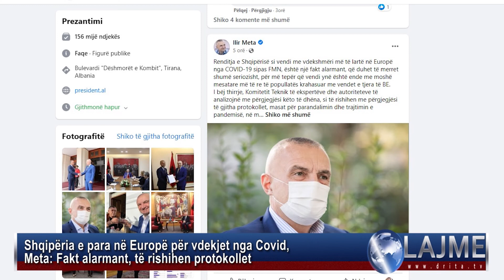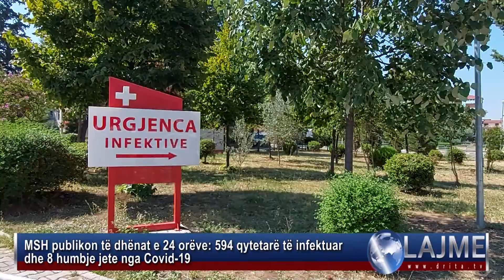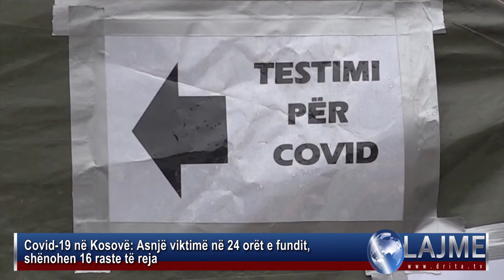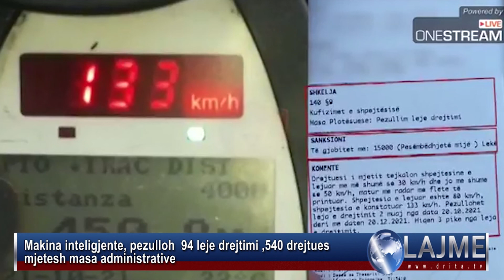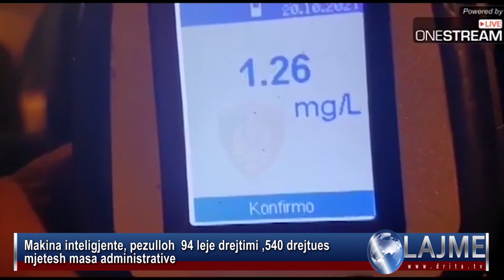Drita Tv Lajmet 22 10 2021 2